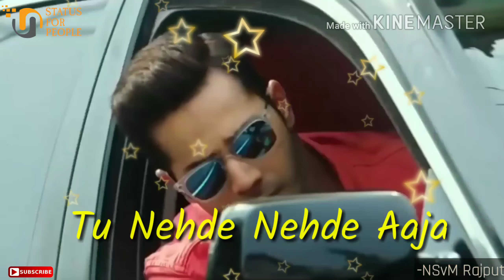Bom diggi diggi bom ❤️❤️ love story emotional status ❤️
Sad status 😢
Emotional status 😔
Heart touching status 💔
Love story emotional status 😔